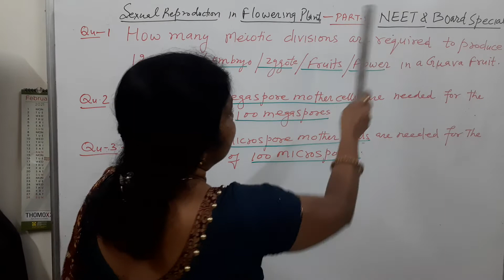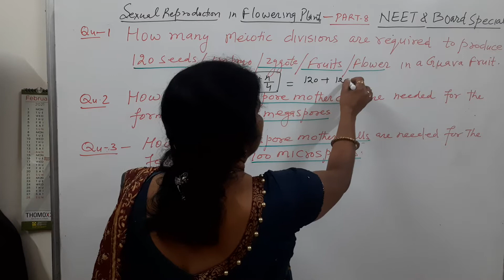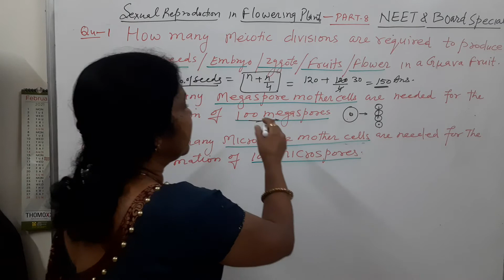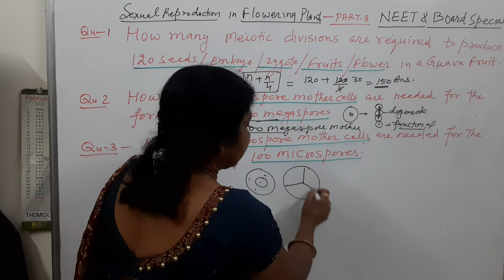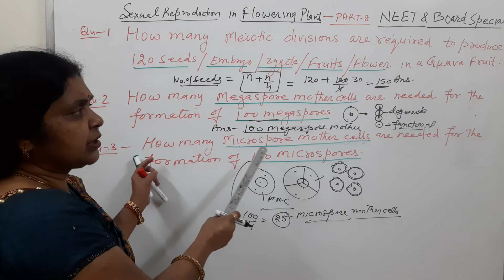Sexual Reproduction in flowering plants |Part 8| NEET and BOARD Special Question answers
For 11th/12th/NEET

neet&board examsmahalwalas#